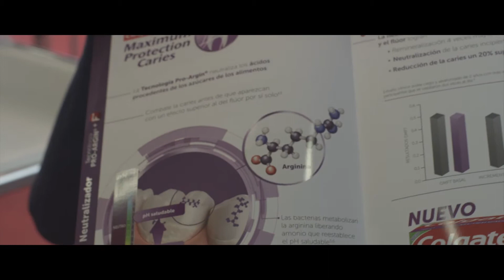COLGATE en SEPA Barcelona 2015